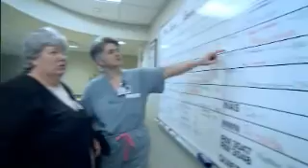Sacred Heart Children's Hospital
Kids need a hospital that understands children. Sacred Heart Childrens Hospital is committed to meeting the unique needs of children and families throughout the inland northwest. Our medical staff is made up of over 120 specialists, representing 28 pediatric subspecialties treating both medical and surgical needs. We offer the areas only pediatric intensive care, psychiatry, hematology and oncology programs, as well as specialized emergency/trauma care for children with emergent medical needs.